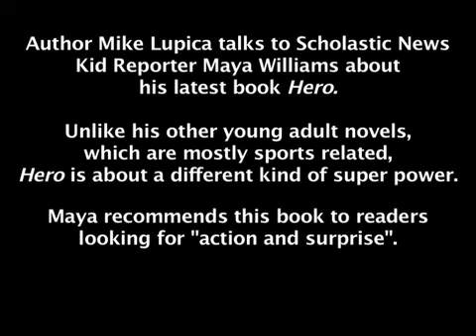A "Hero" for Today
Author Mike Lupica talked to Scholastic News Kid Reporter Maya Williams in April 2011 about his latest book, Hero. Unlike his other young adult novels, which are mostly sports related, Hero is about a different kind of super power. Maya recommends this book to readers looking for "action and surprise."